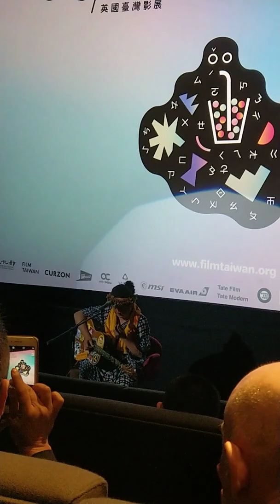Taiwan film festival UK. Closing gala. 巴奈演唱